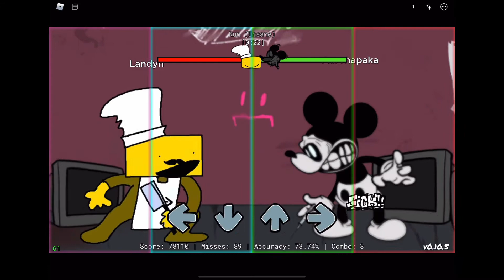Landyn private server part 2